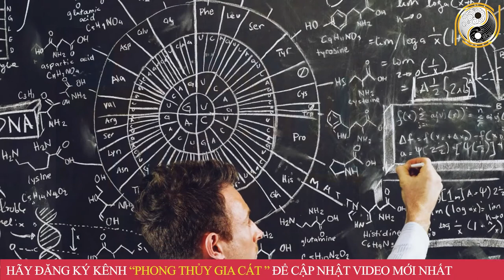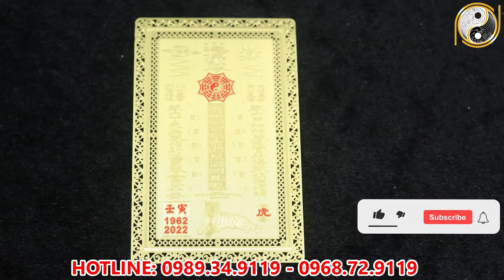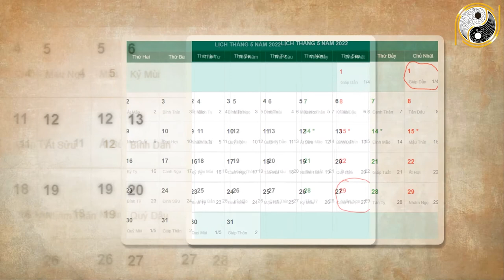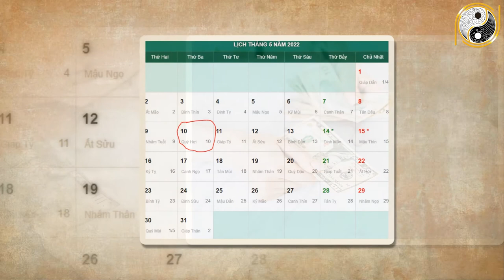Xem Tử Vi Giáp Dần 1974 Năm 2022 Tháng 4 Âm Lịch Sắp Giàu Nhanh Nhất HỌ, ĐỔi Đời Siêu Giàu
01. Linh phù giải hạn
02. Hồ lô hóa giải Ngũ Hoàng
03. Mai Hoa Phú Quý
04. Gương bát quái tinh cầu
05. Kim bài thái tuế 2023
06. Vòng tam hợp Dần Ngọ Tuất
07. Vòng tam hợp Thân Tý Thìn
08. Vòng tam hợp Hợi Mão Mùi
09. Vòng Tam Hợp Tỵ Dậu Sửu
10. Bát bảo tâm kinh
11. Minh Quang pháp bảo cầu
12. Minh Quang pháp bảo lục giác
13. Tỳ Hưu Lộc Tài (Đồng)
14. Tỳ Hưu Khai Vận ( Bạch Ngọc)
15. Bách Niên Tụ Tài ( tụ tài lộc)
16. Song long ngọc ấn ( ấn thăng quan)
17. Kim bài ngũ Lộ Thần Tài
18. Hồ lô bình an ( treo xe)
19. Móc khóa văn xương
20. Ống bút văn xương gỗ đào
21. Bút văn xương gỗ đào
22. Bút văn xương gỗ đào nhỏ
23. Hoa mai kim tiền ( mạ vàng )
24. Các vật phẩm phong thủy khác Xem Tử Vi Giáp Dần 1974 Năm 2022 Tháng 4 Âm Lịch Sắp Giàu Nhanh Nhất HỌ, ĐỔi Đời Siêu Giàu